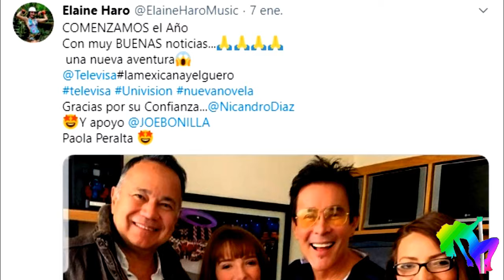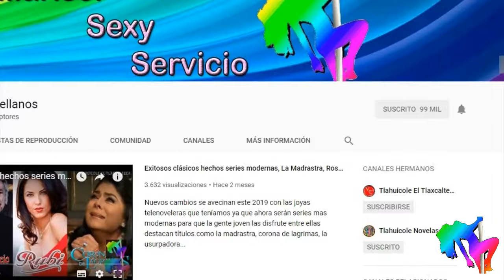La Mexicana y El Gringo cambia a La Mexicana y El Guero con Silvia Navarro y Eduardo Yañez 2020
la telenovela LaMexicanaYElGringo cambia de nombre a LaMexicanaYElGuero con SilviaNavarro y EduardoYañez producción de NicandroDiaz